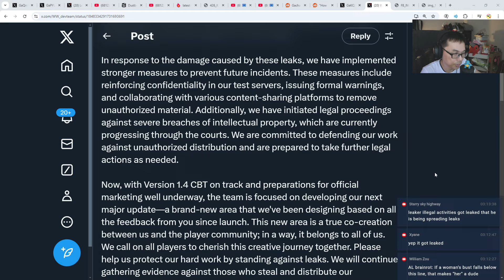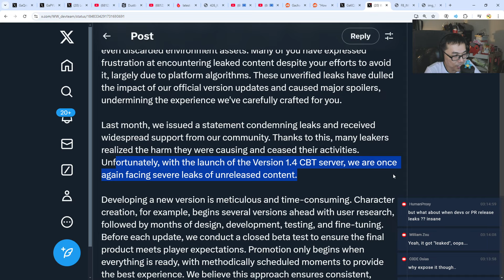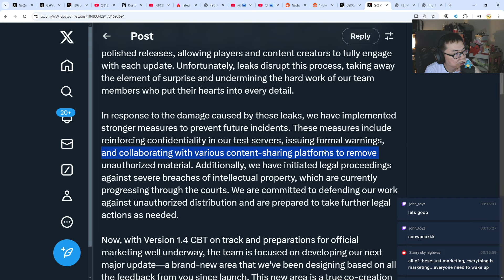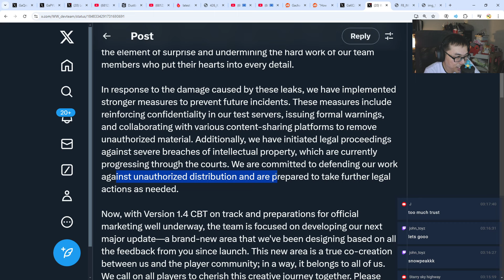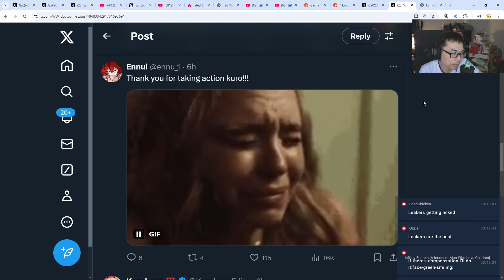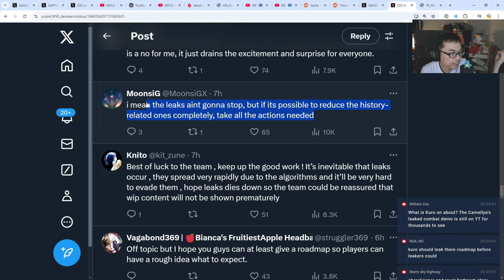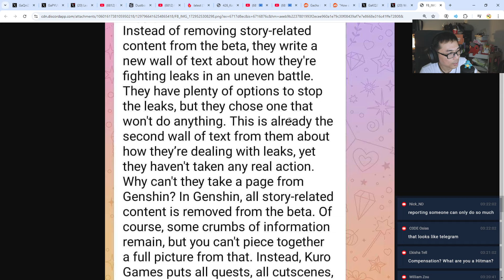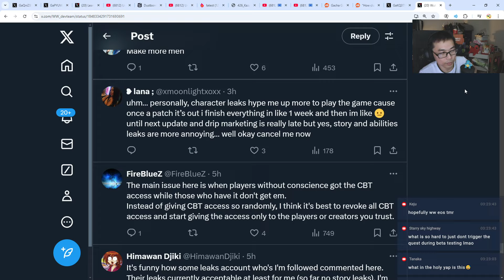BATTLE AGAINST LEAKERS HAS BEGUN! (Wuthering Waves)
Too much leaks in Wuthering Waves?